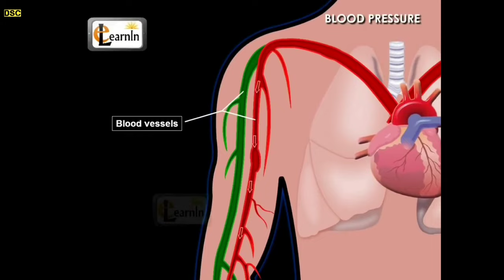Mina Nangbu Pammaktanaba Heinabi 11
Esada Panna Yaonabra Yengbiyu.

Mina Nangbu Pammaktanaba Heinabi 11, Eleven Habits That Make People Dislike You